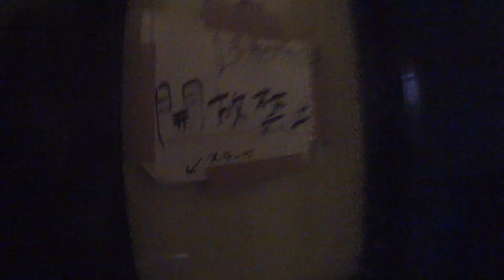Indigenous Robot - "September" [MV]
Lo•gom•a•chy has ARRIVED!

"September" recorded, mixed & mastered at The Spot Studios

Live concert footage from:
Lush, Shibuya Tokyo
King Rat, Yamanashi
Socore Factory, Osaka
Daytrive, Nagoya
Quars, Numazu
Wild Side Tokyo, Shinjyuku